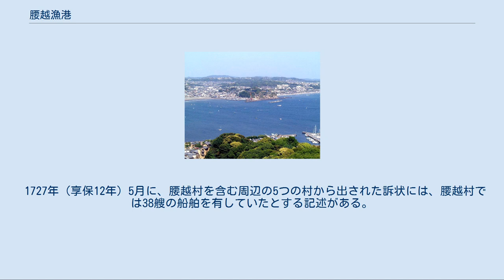腰越漁港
腰越漁港入口（2004年12月19日撮影） 腰越漁港の地図（2004年12月19日撮影） 防波堤上から船揚場を望む（2005年1月30日撮影） 防波堤上で釣りをする人々（2005年1月30日撮影） - 奥に見えるのは江の島。
 離岸堤と小動岬（2005年1月30日撮影） 腰越漁港と小動岬（江の島展望灯台から、2009年5月2日撮影） 腰越漁港（こしごえぎょこう）は、神奈川県鎌倉市腰越二丁目にある第1種漁港である。
 南を相模湾に面しており、西は神戸川（ごうどがわ）を挟んで腰越海水浴場、東は七里ヶ浜とそれぞれ接している。
北側の陸地は、港のすぐ目の前を国道134号が通っている。
また、港の離岸堤が、小動岬（こゆるぎみさき）を丸ごと覆うように設置されている（画像参照）。
港からは江の島を一望することができる。
 地元の漁家の船の他に、遊漁船（一般向けの釣り船）も多く、休日には一般の釣り客で賑わっている。
防波堤・防砂堤に陣取って釣りをしている一般客も多い（なお、防波堤には、危険防止のため防波堤上での釣りを禁じる旨の警告表示がある）。
 毎月第1・第3木曜日の午前10時からは、朝市が行われており、その日の朝に採れたシラスなどの水産品が販売されている。
 本漁港では、以下のような漁法が行われている。
 なお、2001年の主な魚種ごとの漁獲高は以下のとおりである。
 本港は、シラスが特産品として知られている。
シラスとは、カタクチイワシなどイワシ類の稚魚のことで、チリメンジャコなどに加工して食べられている。
 シラス漁は、毎年3月11日から12月31日までの約10ヶ月間にわたり、時化（荒天）でない限り毎日行われている（1月1日から3月10日までは、アユの稚魚を保護するため禁漁と定められている）。
季節ごとの漁獲量には、4・5月、7月、10月の3回のピークがあり、特に10月には1日に2〜3回出漁される。
通常は、未明に出漁し、朝のうちに帰港した後、再び別の魚の漁に出る、という流れで行われる。
1日あたり平均約40kgのシラスが採れるという。
 朝採れたシラスは、「生シラス」として朝市において販売されたり、「タタミイワシ」に加工すべく天日干しにされたりすることとなる。
天日干しには丸一日を要するため、1日に複数回出漁した場合においても、天日干しされるのは未明の1回分のみとなる。
 シラスには、チリメンジャコなど何種類かの加工形態が知られているが、本港は釜揚げシラス（かまあげしらす）が特によく知られている。
釜揚げシラスとは、生シラス（加工されていないシラス）を茹でて水切りしたもののことで、そのまま食べることができる。
但し、長期保存には向かないので、すぐに食べるのでなければ、チリメンジャコなど天日干しされているものを選ぶべきであるといえる。
 シラスやその加工品などは、本港の朝市や、腰越駅付近の水産品店において入手することができるほか、横浜中央市場などにも出荷されているという。
また、本港付近の飲食店では、本港で採れたシラスを利用した様々な料理を食べることができる。
 この地での漁が、いつ頃から行われているのかは はっきりしていないが、『吾妻鏡』文治5年（1189年）6月13日の項に「腰越浦」との記載が見える事から、このころには既に漁が行われていたようである。
 江戸時代になると周辺の５つの浦と共に鎌倉六ヶ浦の一つとして扱われ、初鰹を江戸城へ献上するなど各種御用を務める見返りとして漁業権が保証されていた。
しかし延宝8年（1680年）に鎌倉六ヶ浦が江戸新肴場の付浦にされると、腰越浦で獲れた漁獲物を新肴場の商人達が独占的な立場を利用して買い叩くようになった。
さらに脇売（新肴場を介さない漁獲物の販売）も厳しく規制されたため浦の漁民は酷く困窮した。
 1727年（享保12年）5月に、腰越村を含む周辺の5つの村から出された訴状には、腰越村では38艘の船舶を有していたとする記述がある。